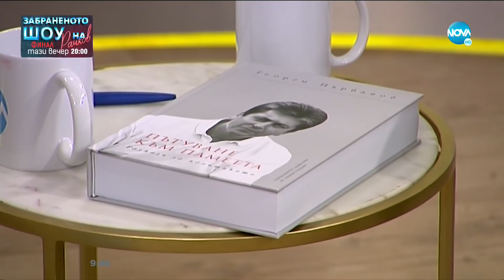Георги Първанов: Барикадата е навсякъде, всеки е срещу всеки - Събуди се...